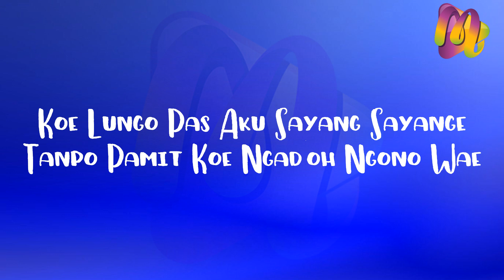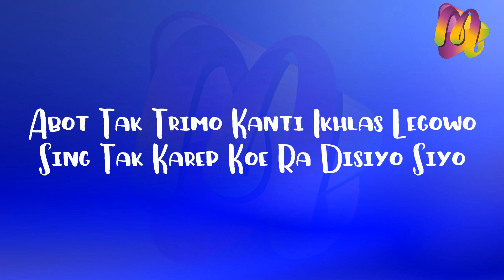Via Vallen - Korban Janji | Guyon Waton (Lyrics)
♥Happy Listening and Enjoy the Music♥